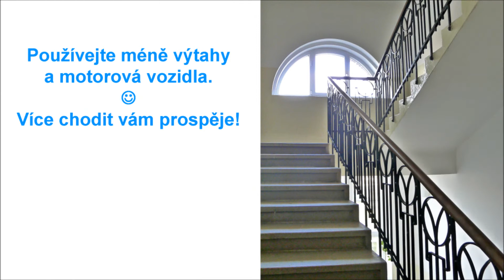Jak jednoduše a zadarmo zlepšit kondici a zdraví (English version available)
Ať se vám video líbí a přináší vám užitek! Původní kytarová hudba Maestro Střízlivid Svépomocné příručky, relaxační nahrávky, smích atd. Oblíbená jóga Oblíbený čchi-kung Svépomoc AZ! Vše dobré!